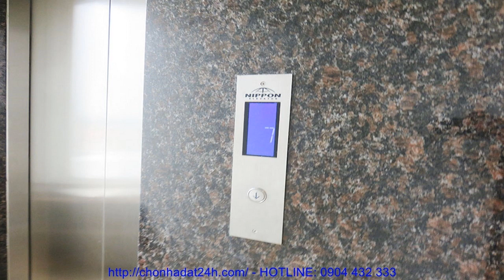Bán nhà ở quận Nam Từ Liêm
BÁN TÒA NHÀ CĂN HỘ. Phố Tô Ngọc Vân, Quận Tây Hồ, Tp Hà Nội.

Diện tích đất: 147,2m2 – Hướng: Tây Nam. Diện tích xậy dựng: 108m2 x 9 tầng.

Tòa nhà có 6 căn hộ dịch vụ cho người nước ngoài thuê. Loại căn hộ 108m2 thiết kế 2 phòng ngủ, 2wc, sàn gỗ, đủ nội thất và trang thiết bị hiện đại, các căn hộ đang cho người nước ngoài thuê ở dài hạn từ 6 tháng đến 3 năm.
Vị trí: Phố Tô Ngọc Vân giao nhau với, Phố Xuân Diệu, vị trí tòa nhà Bán & Cho Thuê gần 3 khách sạn 5 sao tại Hà Nội. Khách sạn Sheraton Hanoi Hotel, Khách sạn  Inter Continental Hanoi & Khách sạn Fraser Suites Hanoi. BÁN TÒA NHÀ CĂN HỘ. Tòa nhà được kiến trúc sư người Anh thiết kế, cửa chính hướng Tây Nam, nội thất Châu Âu hiện đại, Tòa nhà căn hộ dịch vụ đang cho khách nước ngoài thuê với giá 900$ đến 1200$/1 tháng/1 căn hộ. Giao thông thuận lợi, các dịch vụ như cafa, quán ăn, nhà hàng, khách sạn, công viên……